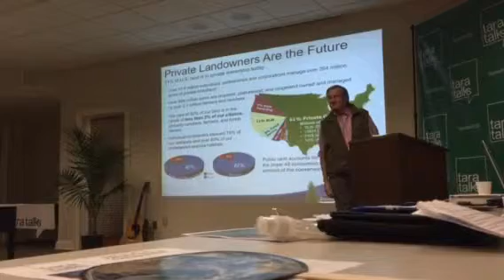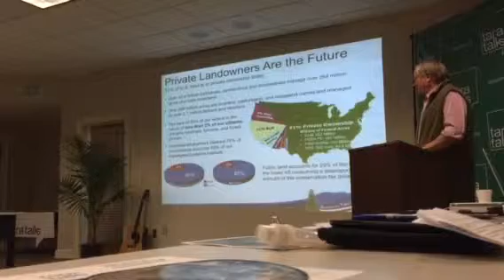Tara Talks 3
Amos Eno-Resources First